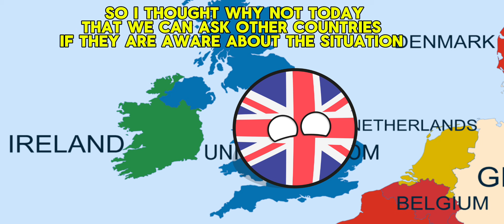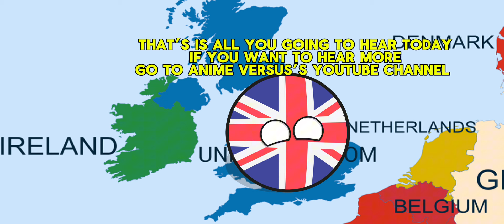India vs Bangladesh War Soon? ( Why Are They Fighting? ) COUNTRYBALLS STORY TIME EP 1